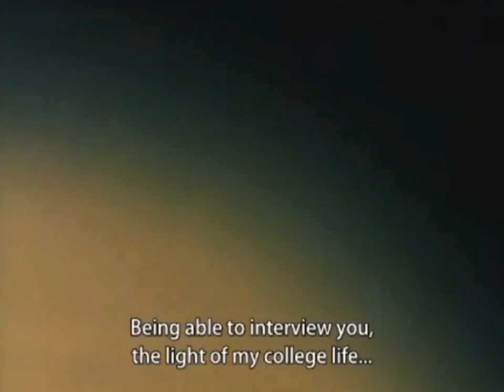Otenki Onee-san: Michiko is so popular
Al parecer la presentadora de TV Michiko es muy popular entre la gente ¿no creen? 😄